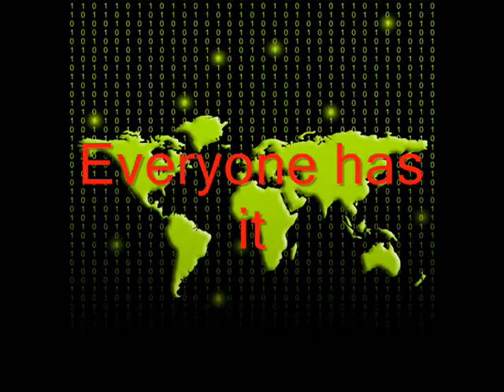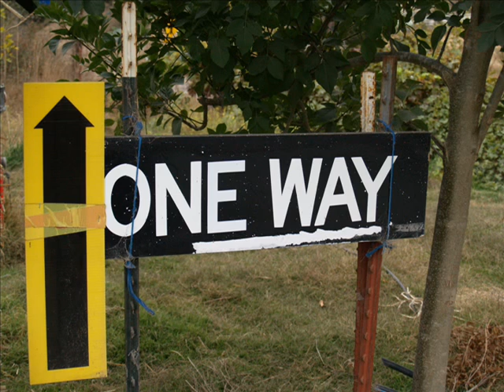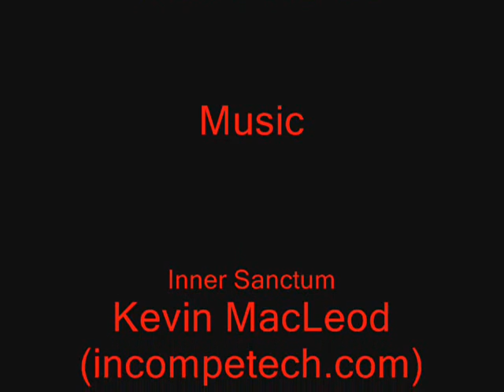Mark Lambert's "Pandemic"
The most ruthless disease known to man.